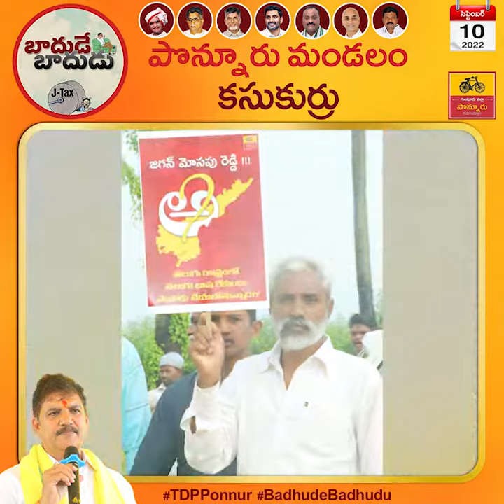పొన్నూరు మండలం కసుకర్రు గ్రామంలో ప్రజా వ్యతిరేక విధానాలకు నిరసనగా "జగన్ మోహన్ రెడ్డి బాదుడే బాదుడు"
Dhulipalla Narendra Kumar is an Indian politician from the Telugu Desam Party and a former member of the Andhra Pradesh Legislative Assembly representing the Ponnur constituency from 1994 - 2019. He is one of the few members of the Andhra Pradesh Legislative Assembly who won five times continuously. He is also Chairman of Sangam Dairy located in Vadlamudi. He is one of the senior-most leaders in the Telugu Desam Party and also the coordinator for Eluru and Vijayawada parliament segments.